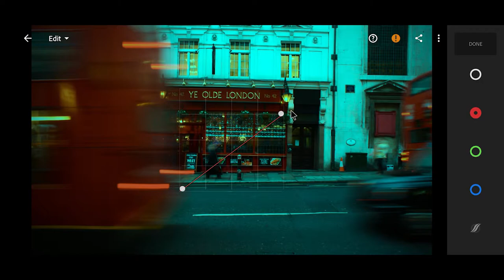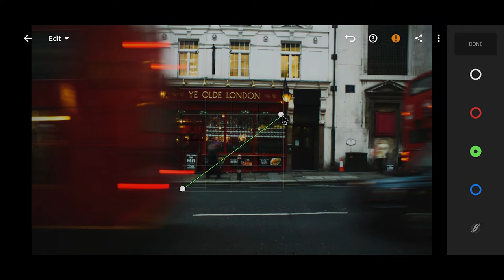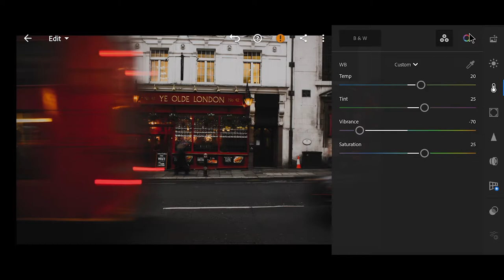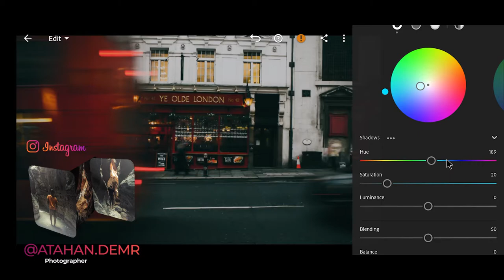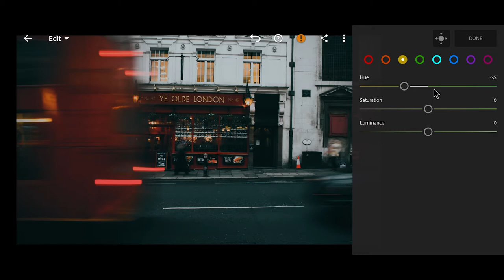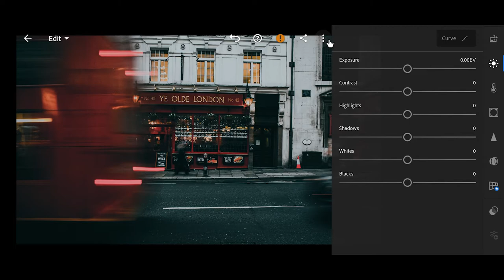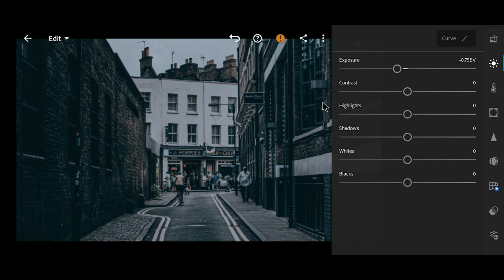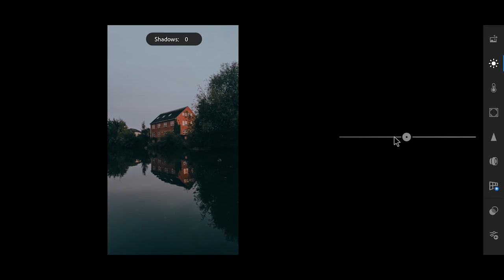How to edit like @the.skywaspink | Lightroom Presets | Free DNG and XMP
How to edit with Lightroom Mobile like @ The.skywaspink.

DNG and XMP presets work seamlessly with lightroom mobile (ios and android), lightroom desktop and photoshop.

Read HERE CAREFULLY if you are a new viewer on this channel.
Presets can be downloaded for free, but the download link is password protected. It may take some time to find the password, use the purchase link to save time.

• The password will appear as a card (i) in the upper right corner.
• Do not download, save or watch this video offline because the card feature in YouTube is valid when the videos are played online.
• The password will always be visible, be very careful.
• The password consists of 4-digit numbers and will appear separately (divided into two parts).

If you've found both parts, all you have to do is combine the numbers [1] and [2] in the passwords.

Make your photos stunning with my presets. Share your photos with the hashtag atahandemir so that I can see them on social media.

Photo Source: Pexels and Unsplash